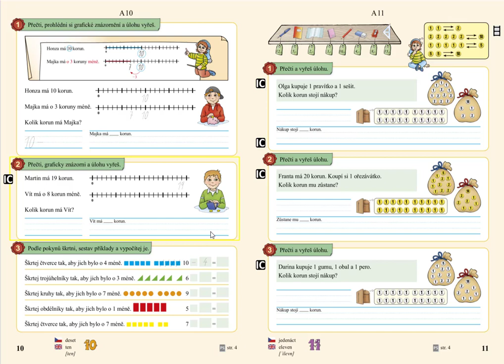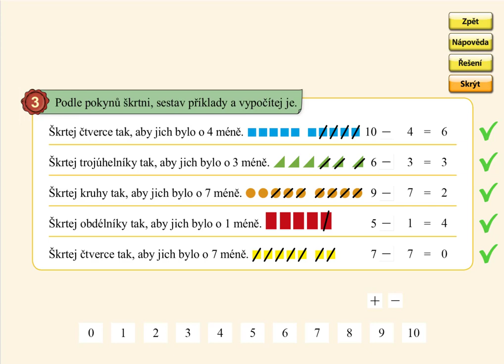O méně v oboru 0 až 10, MATÝSKOVA MATEMATIKA 4. DÍL - POČÍTÁME DO DVACETI, str. 10, cv.3